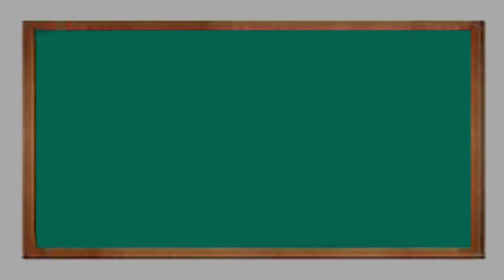9 ar ghorer namta [ নয়ের ঘরের নামতা ] Learn Multiplication Tables.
9 ar ghorer namta.
নয়ের ঘরের নামতা,
Learn Multiplication Tables.
plan by : alamgir Hossain.
Llabel : jafin academy.

*** ANTI-PIRACY WARNING ***
This content is Copyright to jafin academy.
Content of jafin academy. Any Unauthorized Publishing is Strictly Prohibited.

Early To Bed And Early To Rise ।আর্লি টু বেড এ্যান্ড আর্লি টু রাইজ । ছড়া গান 2020.

Learning Bangla Numbers 31 to 40 । বাংলায় সংখ্যা গণনার (৩১-৪০) বানান l Bangali Rymes for Kids l